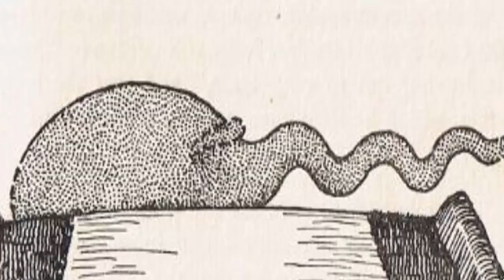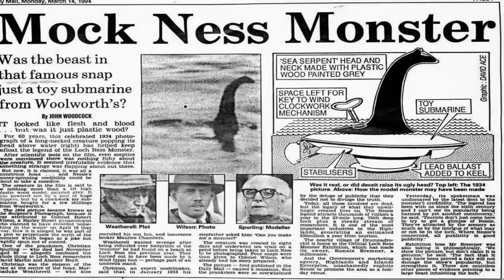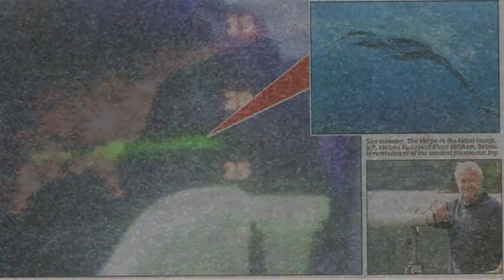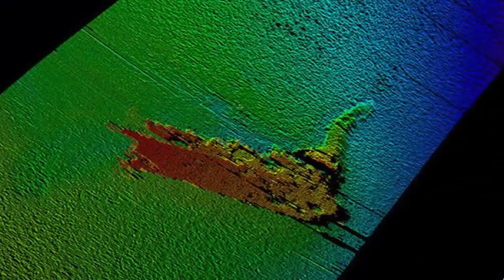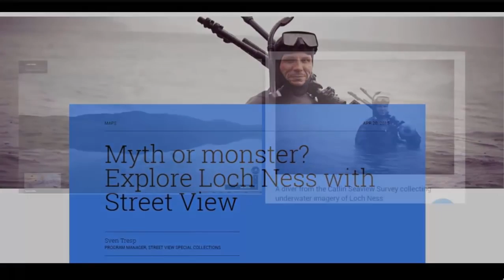[History Channel] The Mystery Of The Loch Ness Monster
History Channel